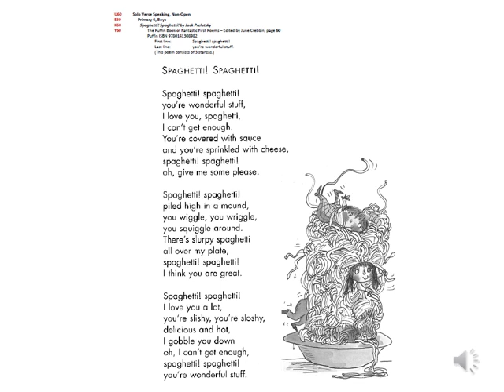Spaghetti Spaghetti - By Jack Prelutsky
Read by: Ms Gajwani
2022 Primary Speech Festival - Solo Verse Speaking - non-open Poem Boys
U60, E60, K60, Y60